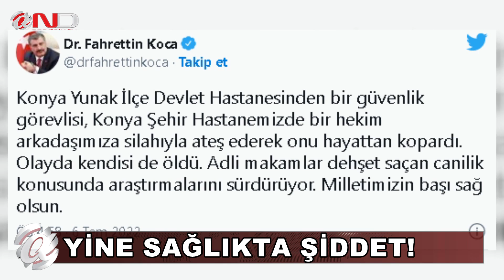O DOKTOR SON YOLCULUĞUNA UĞURLANDI